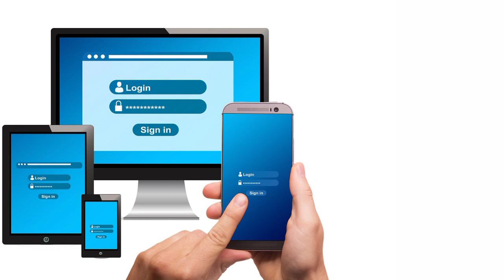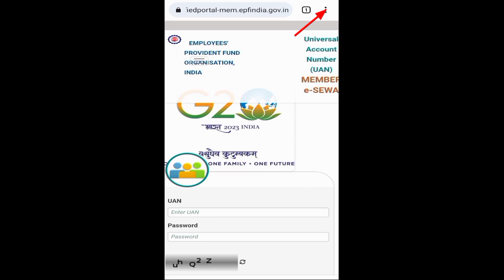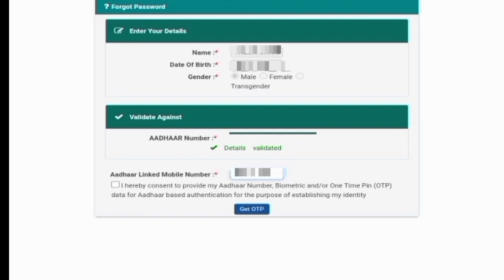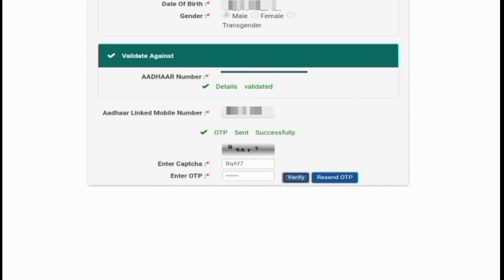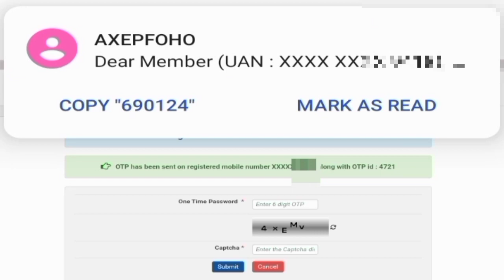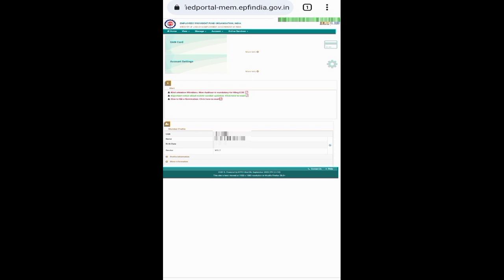pf password kaise banaye। pf password।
pf password kaise banaye। How to create New PF Password।

🙏हैलो दोस्तो 🙏 इस विडियो में आपको जानकारी मिलेगी कि pf ka naya password kaise banaye, uan password kaise banaye, uan forgot password, how to reset uan password, pf password reset kaise kare, how to reset pf password, pf forgot password kaise kare, etc.

धन्यवाद 🙏।